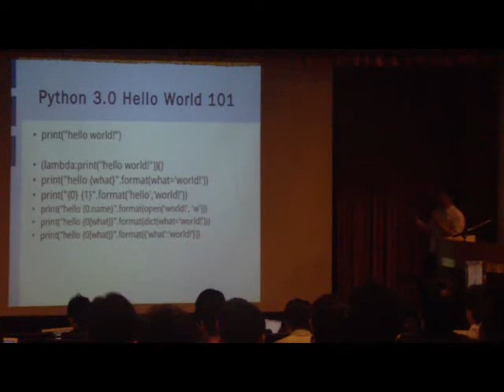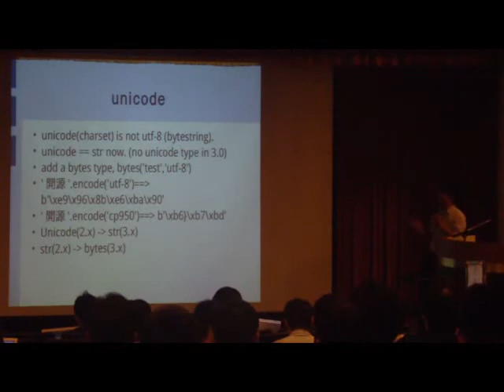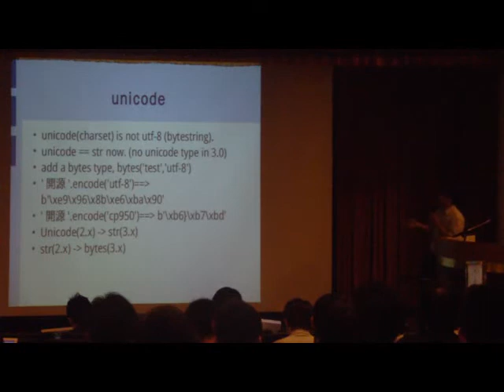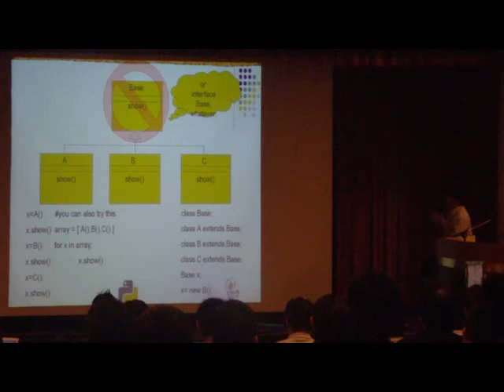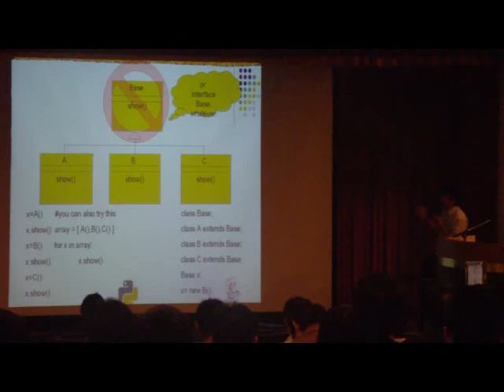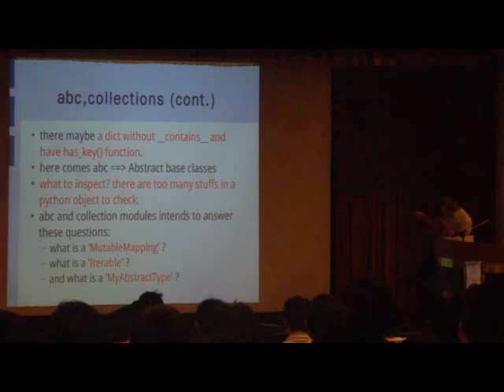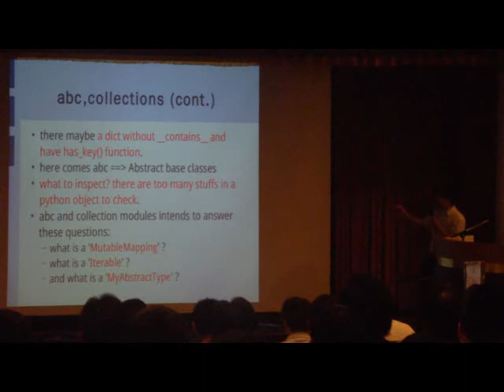COSCUP 2008: Python3k (TimChen, KaLUG) 2/3